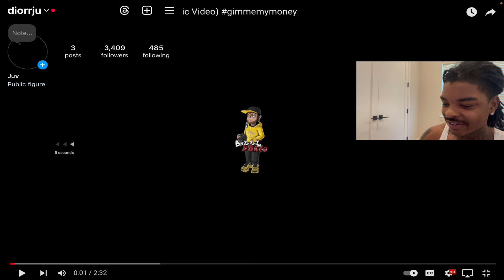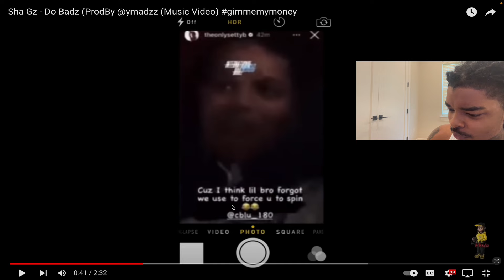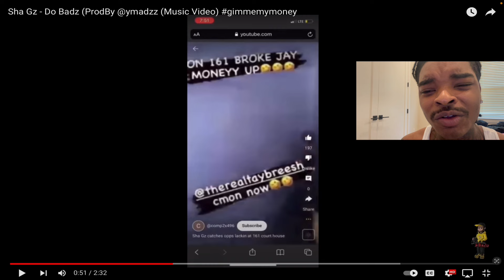HE DISSED CROOKLYN!!! Sha Gz - Do Badz (prod by @ymadzz) REACTION…..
if you fw my channel and wanna get your song played hit DM my instagram right there👇